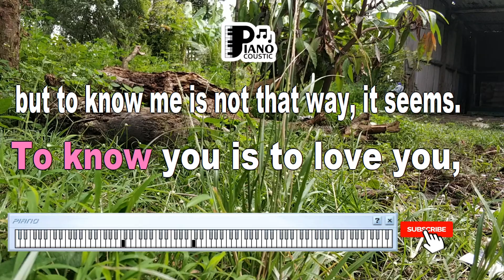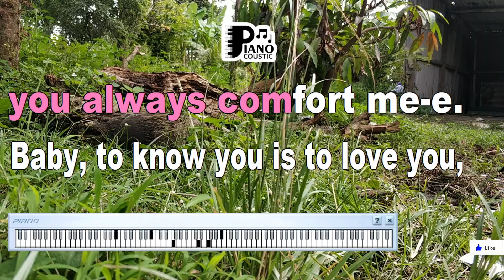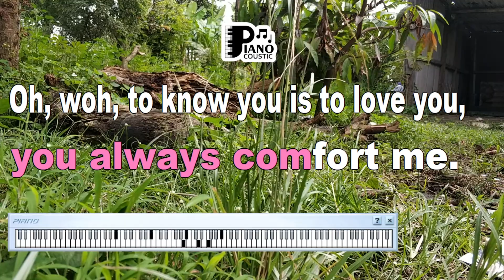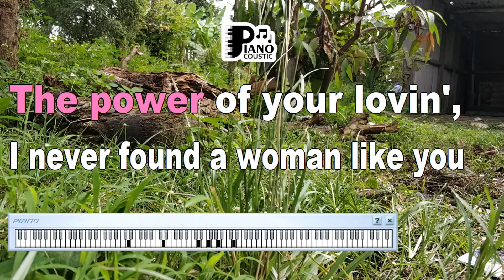TO KNOW YOU IS TO LOVE YOU B B KING KARAOKE LYRICS VERSION HD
Discovering the Heart of Emotion: Decoding the Meaning of "To Know You Is To Love You" by B.B. King - An High-Definition Karaoke Lyrics Version Exploration

In the vast tapestry of music, certain songs have the remarkable ability to convey complex emotions and resonate deeply with listeners. "To Know You Is To Love You" by B.B. King is one such masterpiece—a composition that dives into the depths of human connection and the transformative power of love. In this article, we embark on a journey to unravel the layers of meaning within the song's lyrics, while envisioning an immersive High-Definition Karaoke Lyrics Version experience that brings the song's sentiments to life on the Yamaha PSR S975 keyboard.

Discovering the Heart of Emotion

Introduced by the legendary B.B. King, "To Know You Is To Love You" is a song that strikes a chord in the hearts of those who listen. King's soulful delivery and the song's heartfelt verses combine to create a musical canvas that explores the intricacies of love, understanding, and emotional connection.

At its core, "To Know You Is To Love You" is a lyrical journey through the various stages of love's evolution. The lyrics poetically depict the process of getting to know someone on a deeper level and how that knowledge transforms into an intense and profound love.

Capturing the Essence of Connection

The lines "To know, know, know you is to love, love, love you / Just to see you smile makes my life worthwhile" encapsulate the essence of the song. These words beautifully convey the idea that genuine understanding and connection lead to a love that transcends mere surface-level affection.

High-Definition Karaoke Lyrics Version on the Yamaha PSR

Imagine immersing yourself in the melodic embrace of "To Know You Is To Love You," while delving into its emotionally charged lyrics through a High-Definition Karaoke Lyrics Version experience on the Yamaha PSR S975 keyboard. As the music envelops you, the lyrics appear on the screen with unparalleled clarity, inviting you to sing along and immerse yourself in the song's emotions and narrative.

The High-Definition Karaoke Lyrics Version on the PSR S975 enhances the experience further. With lyrics presented as you sing, you can fully embody the sentiment of the song and allow its exploration of deep emotional connection to resonate within you. The interactive encounter with "To Know You Is To Love You" transforms you into a participant in the lyrical journey, enabling you to express your own feelings through the lyrics.

In Conclusion

"To Know You Is To Love You" is more than just a song—it's a testament to the profound impact of understanding and emotional intimacy. The High-Definition Karaoke Lyrics Version on the Yamaha PSR S975 allows you to immerse yourself in the song's essence, celebrating the universal experience of discovering a soulful connection that evolves into deep and lasting love.

As you sing along to "To Know You Is To Love You," remember that you're not just singing lyrics; you're embodying the journey of emotional connection and the transformative power of love. Each note and word carry the weight of a sentiment that resonates with the timeless complexity of human relationships, expressed through the universal language of music.

But to know me is not that way, you see
'Cause you made me so happy
That my love for you grows endlessly

When I'm down and feeling sad
You always comfort me

Baby, to know you is to love you
You smile when I see your face
'Cause there ain't no one on this earth
Baby, could ever, ever take your place

Oh to know you is to love you
Is to see you being free as the wind
'Cause the power of your loving
Is too strong to hold within

To see you blowing free in the breeze
The power of your loving
I never found a woman like you
That could be my lover
And my best friend

I know you and I think I love you
I know you and can't you feel our love
Just growing, growing, growing
Growing, growing, growing

Hey, I know you and I think I love you
Growing, growing, doggone it, baby

Growing, growing, hey doggone it, baby

And I think you love me, too
Mm baby, I know you